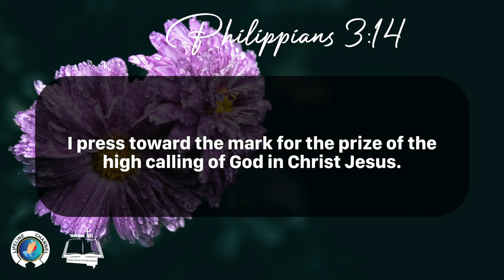Morning Inspiration and Bible Verse. (Philippians 3:13-15) Monday, January 1, 2024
Philippians 3

1 Finally, my brethren, rejoice in the Lord. To write the same things to you, to me indeed is not grievous, but for you it is safe.

2 Beware of dogs, beware of evil workers, beware of the concision.

3 For we are the circumcision, which worship God in the spirit, and rejoice in Christ Jesus, and have no confidence in the flesh.

4 Though I might also have confidence in the flesh. If any other man thinketh that he hath whereof he might trust in the flesh, I more:

5 Circumcised the eighth day, of the stock of Israel, of the tribe of Benjamin, an Hebrew of the Hebrews; as touching the law, a Pharisee;

6 Concerning zeal, persecuting the church; touching the righteousness which is in the law, blameless.

7 But what things were gain to me, those I counted loss for Christ.

8 Yea doubtless, and I count all things but loss for the excellency of the knowledge of Christ Jesus my Lord: for whom I have suffered the loss of all things, and do count them but dung, that I may win Christ,

9 And be found in him, not having mine own righteousness, which is of the law, but that which is through the faith of Christ, the righteousness which is of God by faith:

10 That I may know him, and the power of his resurrection, and the fellowship of his sufferings, being made conformable unto his death;

11 If by any means I might attain unto the resurrection of the dead.

12 Not as though I had already attained, either were already perfect: but I follow after, if that I may apprehend that for which also I am apprehended of Christ Jesus.

13 Brethren, I count not myself to have apprehended: but this one thing I do, forgetting those things which are behind, and reaching forth unto those things which are before,

14 I press toward the mark for the prize of the high calling of God in Christ Jesus.

15 Let us therefore, as many as be perfect, be thus minded: and if in any thing ye be otherwise minded, God shall reveal even this unto you.

16 Nevertheless, whereto we have already attained, let us walk by the same rule, let us mind the same thing.

17 Brethren, be followers together of me, and mark them which walk so as ye have us for an ensample.

18 (For many walk, of whom I have told you often, and now tell you even weeping, that they are the enemies of the cross of Christ:

19 Whose end is destruction, whose God is their belly, and whose glory is in their shame, who mind earthly things.)

20 For our conversation is in heaven; from whence also we look for the Saviour, the Lord Jesus Christ:

21 Who shall change our vile body, that it may be fashioned like unto his glorious body, according to the working whereby he is able even to subdue all things unto himself.